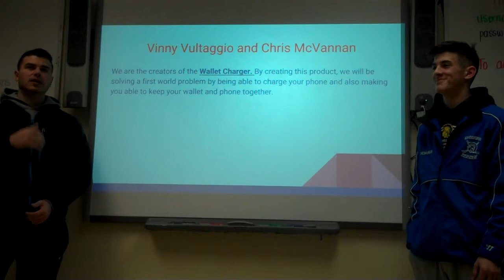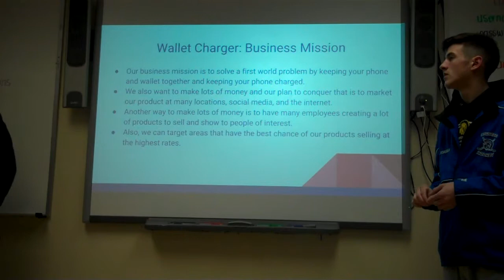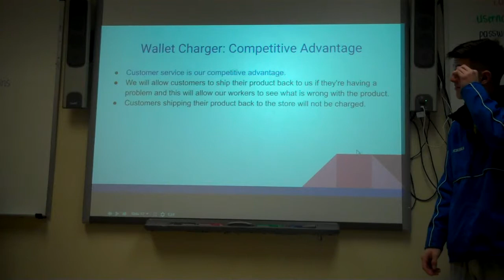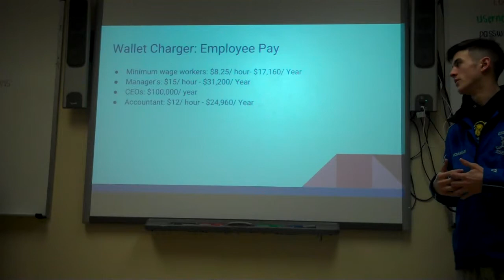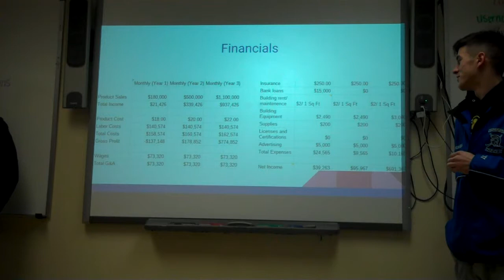Wallet Charger Round 2